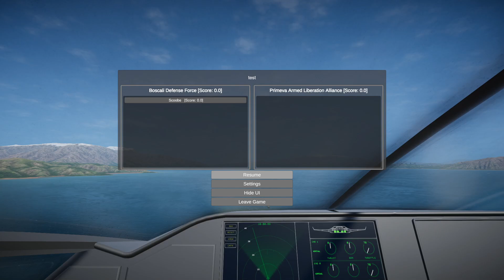Landing a Darkreach on the Shard - Nuclear Option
If you wish to try this yourself you can either DM me after joining the NO discord or modify the wind value to 150m/s after setting up a simillar scenario yourself.

0:00 Attempt 1 Start
0:30 Attempt 1 Approach 1
1:05 Attempt 1 Approach 2
1:40 Attempt 1 Approach 3
2:30 Attempt 1 Approach 4
2:42 Attempt 1 End
3:03 Attempt 2 Start
3:30 Attempt 2 Approach 1
4:00 Attempt 2 End
4:20 Attempt 3 Start
4:40 Attempt 3 Approach 1
5:25 Attempt 3 Approach 2
6:13 Attempt 3 Approach 3
7:00 Attempt 3 Approach 4
7:20 Attempt 3 Success
8:00 Playing around with the ship